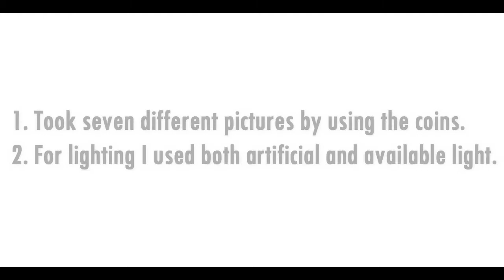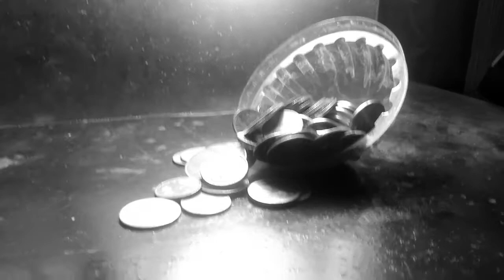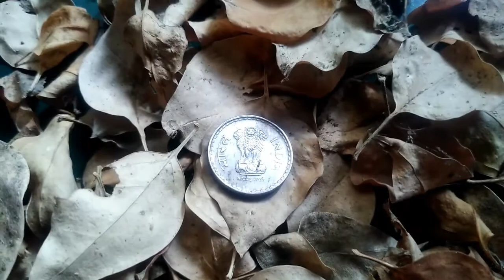Coin photography | Money | Indian Currency | Black and White | Color | Creative Photography | #119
In this video I took seven different pictures using coins. Five black and white pictures and the remaining two in color. For lighting used both artificial and available light. Hope you guys like this video. Thank you.

Camera : Nikon.
Model    : D3200.
Image editor : Snapseed,Lightroom.
Video editor  : Filmora.

Camera settings :

1st picture : f/9.0, Shutter speed : 1/20, Focal length : 28.00mm, ISO100.
2nd picture :f/13.0, Shutter speed : 1/4, Focal length : 55.00mm, ISO100.
3rd picture : f/13.0, Shutter speed : 1/3, Focal length : 45.00mm, ISO100.
4th picture : f/9.0, Shutter speed : 1/15, Focal length :  26.00mm, ISO200.
5th picture : f/14.0, Shutter speed : 20.00, Focal length : 30.00mm, ISO200,
6th picture : f/13.0, Shutter speed : 1/3, Focal length : 36.00mm, ISO100.
7th picture : f/13.0, Shutter speed : 1/25, Focal length : 40.00mm, ISO1600.